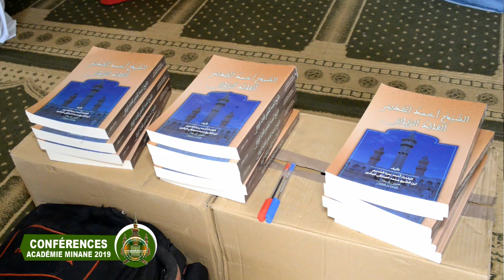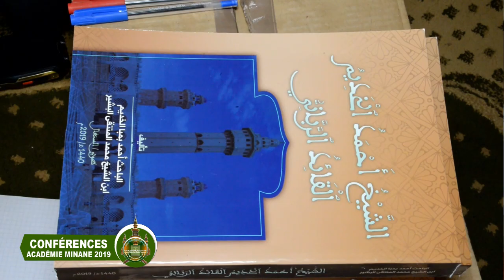3ème Vendredi Conférence Académie Minane 144OH 2019 PARTE 1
Conférence ramadan Académie Minane 144OH 2019 PRESENTATION d'un nouveau livre ecrit par serigne ahmad bamba al khadi mountakha  commentateur serigne abdou lahat lo serigne souhaibou kebe serigne saliou salam